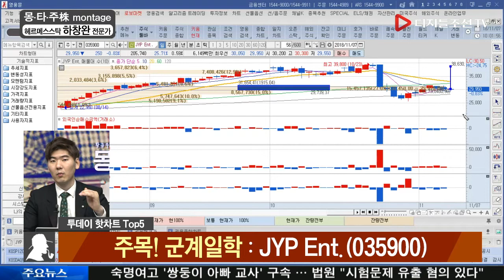하창완 전문가의 주목! 군계일학_JYP Ent.(035900)